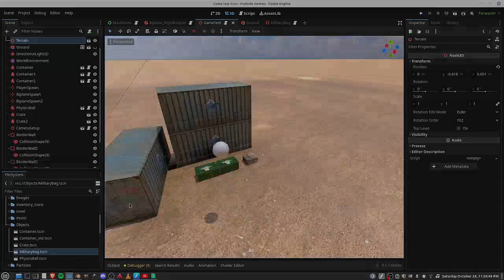Suggestion for Foxhole Infantry Inventory Rework... Idea borrowed from Project Zomboid...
Made in Godot Engine...